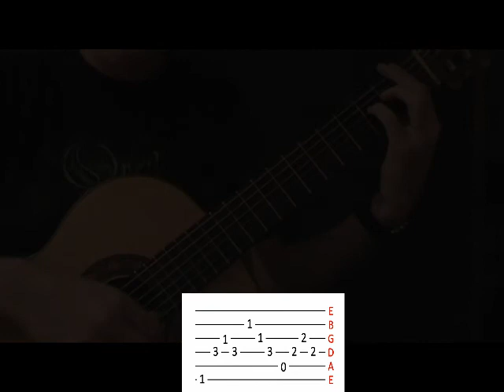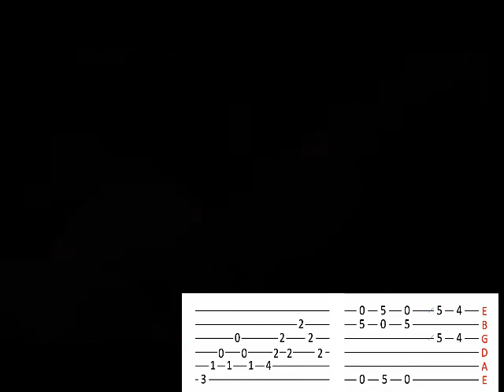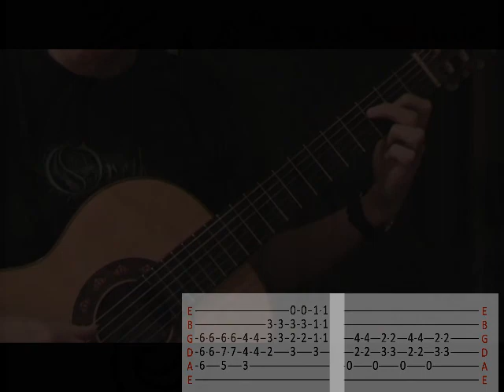Face of Melinda Guitar Lesson Part Three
Part three of my tutorial